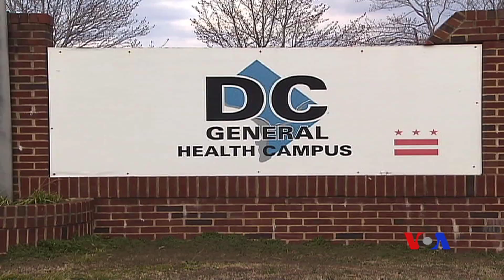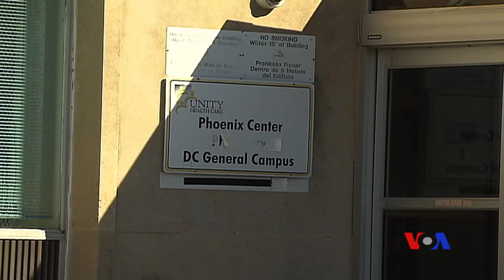Vaşinqton şəhərində evsizlər